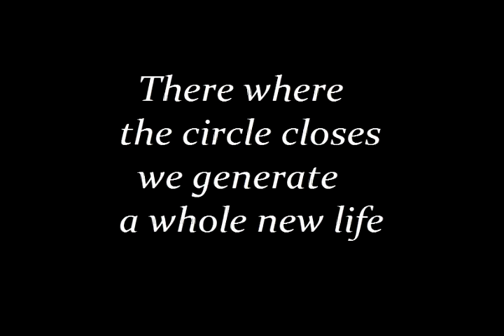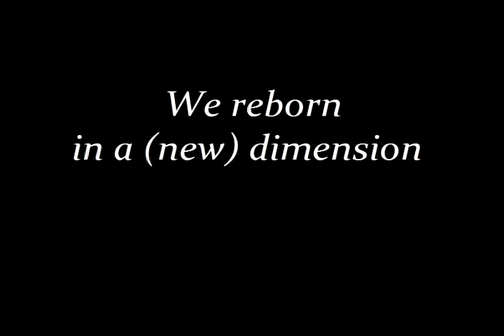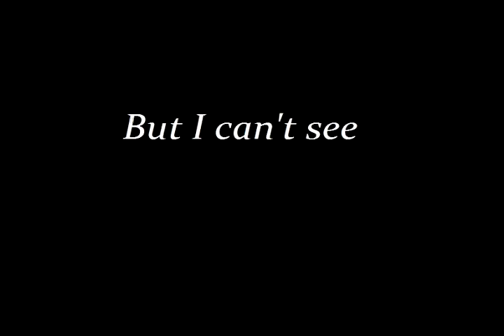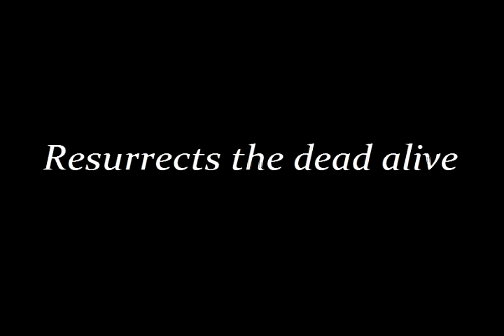Arcane Isthmus - The Relapsed Roots (with lyrics)